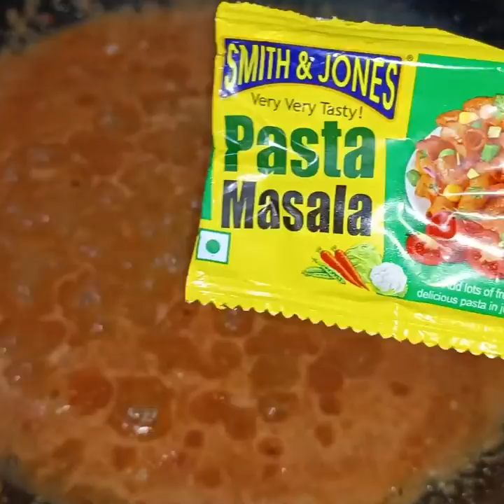घर पर बनाएं टोमैटो प्यूरी पास्ता, झटपट और आसान, बच्चों को बहुत पसंद आएगा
plz watch all my videos on my youtube channel

if you like that